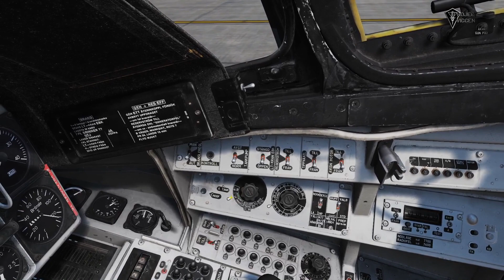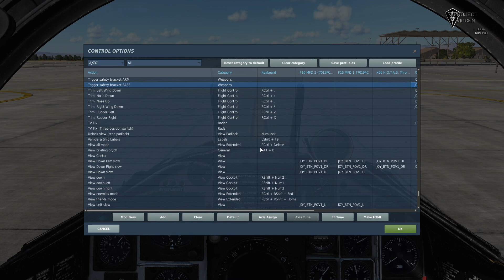DCS World PROJECT VIGGEN ||AKAN Gunpod||German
Heute fangen wir mit dem Waffenspezifischen Teil an. Als erstes machen wir natürlich den Gunpod.